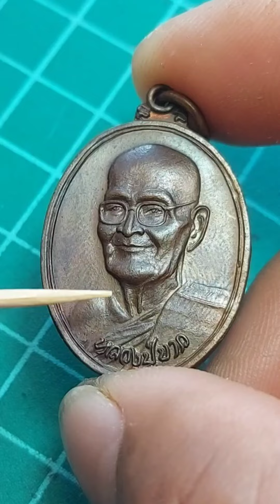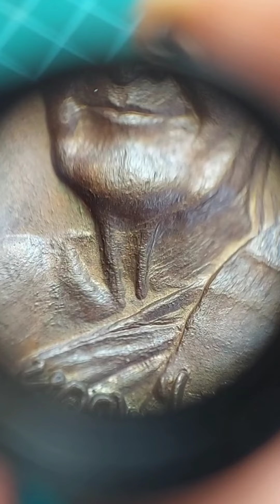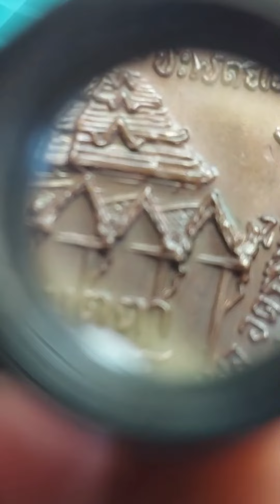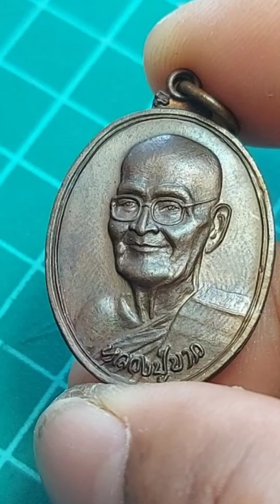แนะนำ แบ่งปัน เหรียญเมตตา ปี 2518 หลวงปู่ขาว อนาลโย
เหรียญรุ่นนี้ แกะ บล็อกได้สวยงาม เหมือนหลวงปู่ มากๆ